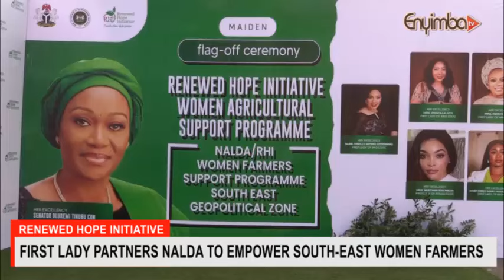Nigeria's First Lady Partners NALDA To Empower South East Women Farmers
Following the impressive track record of achievements by the National Agricultural Land Development Authority (NALDA) in rekindling the interest of many Nigerians, especially women and youth in harnessing the potentials of the vast arable lands in the country through farming and related agrobusiness, the First Lady of Nigeria, Distinguished Senator (Mrs.) Oluremi Tinubu, through her pet project, the Renewed Hope Initiative (RHI), is partnering with NALDA to support women-farmers across the nation towards achieving economic self-reliance and boosting food security for the citizenry.
The collaboration between NALDA and the RHI Women Farmers Support Programme in the South-East Geo-political zone culminated in the maiden flag-off ceremony of the Renewed Hope Initiative Women Agricultural Support Programme at the Imo State Government House in Owerri, the state capital.
Beneficiaries of the programme who are women farmers drawn from all the southeast states converged at the venue in high expectations for the crucial support needed to change their lives for good as each would receive training as well as financial and material support to kickstart their own agricultural business venture. The women were no doubt visibly excited as some of the materials that would be distributed to them were on display, giving them the full assurance of the unfolding reality.